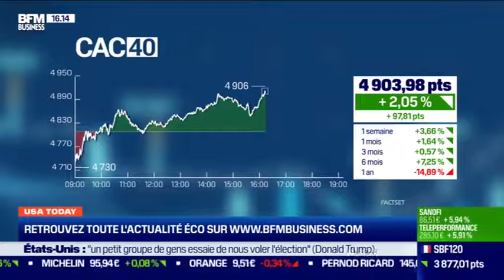Gregori Volokhine - BFM Business - 4 novembre 2020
Gregori Volokhine, Président de Meeschaert Financial Services, décrypte l'actualité économique et financière américaine.